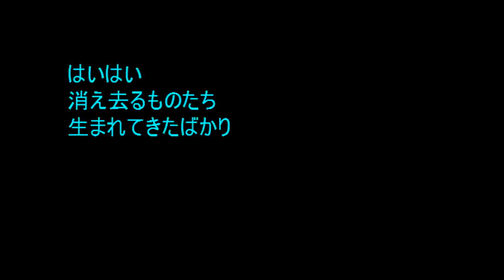No.437 「神曲」 Aポエット オリジナル曲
ダンテの神曲ではないが、人間の欲望の果て、未来永劫の火に焼かれ続け地上の終末もいつか必ずやってくることになるのだが・・。